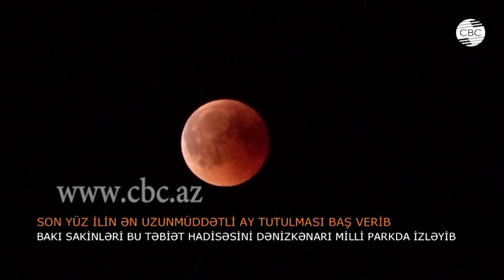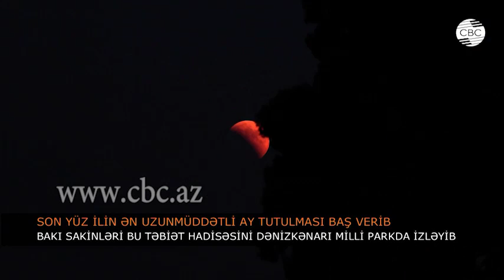SON YÜZ İLİN ƏN UZUN AY TUTULMASI BAŞ VERİB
Son yüz ilin ən uzunmüddətli Ay tutulması hadisəsi baş verib. Bu təbiət hadisəsi Bakı vaxtı ilə saat 22:24-də başlayıb, saat 00:21-də maksimumda olub. Bu zaman Ayın səthi qırmızı rəngə bürünüb. Ona görə də bəzən buna “Qanlı Ay” deyirlər. Tam tutulma 02.19-da başa çatıb və Ayın səthi tam açılıb. Həmin saatlarda Mars-Yer qarşıdurması hadisəsi də baş verib. Yəni, Mars planeti də bu müddətdə Yerə daha çox yaxınlaşmış olub. Ay tutulması Azərbaycan ərazisində də müşahidə olunub. Bakıda parklarda insanlar bu prosesi maraqla izləyib. Ən çox izdiham isə Dənizkənarı Milli Park ərazisində quraşdırılmış teleskopların qarşısında yaşanıb.
Şamaxı Astrofizika Rəsədxanasından bildirilib ki, bu hadisəyə “İlin Ay tutulması” adı da verilib. Bu da onun daha uzun vaxt ərzində müşahidə edilməsilə bağlıdır. Bu təbiət hadisəsi dünyanın bir çox ölkələrində izlənilib. Qeyd edək ki, bu ilin ilk Ay tutulması yanvarın 31-də qeydə alınıb. Yer də Ay kimi Günəşdən əks tərəfə dogru kölgə salır. Ay Yer orbitində hərəkət edərkən bəzən Yerin kölgəsindən keçir. Bu proses Ay tutulması adlanır. Ay tutulması Bədirlənmiş Ay fazasında ya da Ay düyün nöqtələrinə yaxın olduğu vaxt baş verir. Ay Yerin kölgəsində daxil olarkən üzərinə Günəş tərəfindən birbaşa olaraq işığın düşməsinin qarşısı alınır. Ayın Yerin kölgəsinə daxil olmasına baxmayaraq, Günəş işığı Yerin atmosferində qırılaraq Ayın səthinə düşür. Ay bu səbəbdən Yerdən görünə bilir. İşıq Yer atmosferində qırıldığı üçün göy işıq udulur və Ayın səthinə qırmızı işıq çatır. Bu səbəbdən də Ay tutulma zamanı Yerdən üzərinə qırmızı kölgə düşmüş kimi görülür.